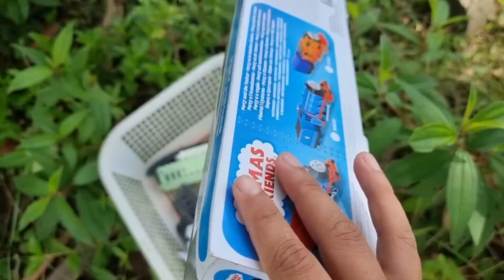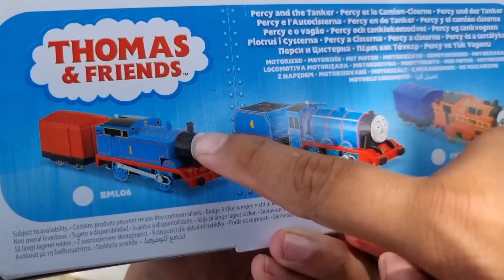Merakit Mainan Kereta Api Percy & The Tanker Thomas Series, Kereta Api Gajah